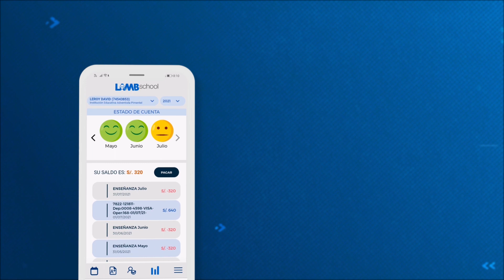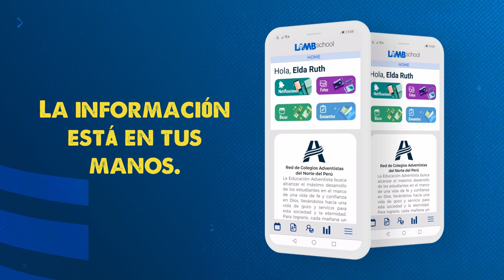LAMB SCHOOL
Conoce nuestra aplicación Lamb School, una aplicación que facilita la comunicación y el monitoreo del avance integral de nuestros estudiantes 👍👍👍